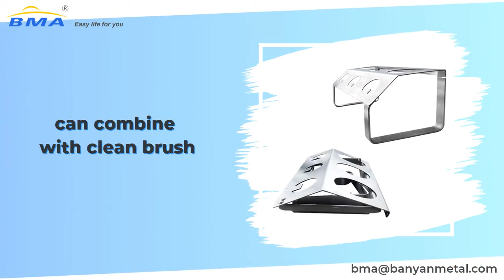Stainless Steel Soda Stream Bottle Holder BMA SSR003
High quality and Modern design Soda Stream Bottle Holder, A good helper for environmental protection, easy to use, helps the bottle dry quickly. Stainless Steel SodaStream Bottle Holder, with high High quality and Modern design. And we provide two linds of design for choose, welding item& dismount item.